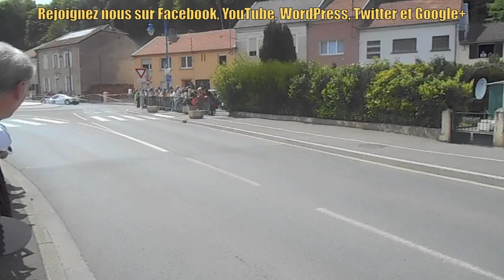Course de côte 2014 - Départ - Ottange / Nondkeil (57)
Voici la course de côte vu du départ de la première course avec un peu de rift à la fin de la vidéo.